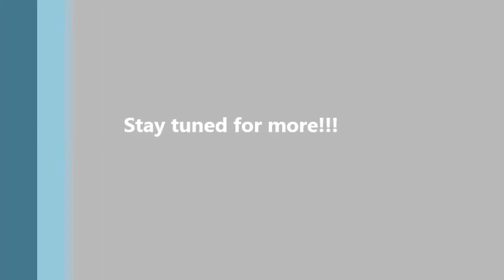No Dawn studio blog part 1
No Dawn are in Realsound studio in Parma, Italy, to record their debut album.